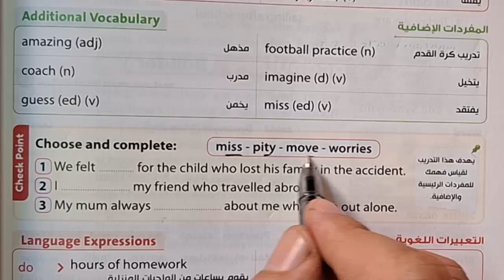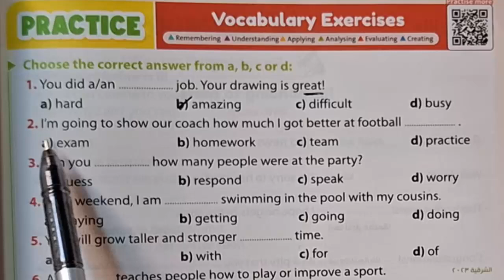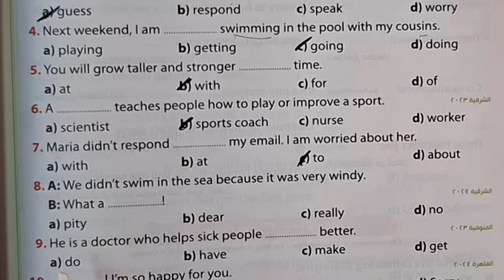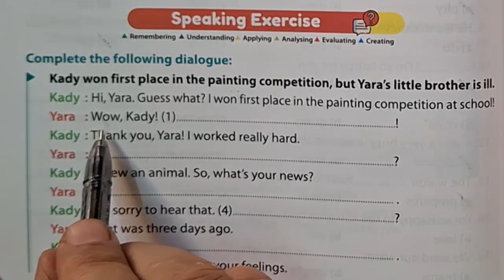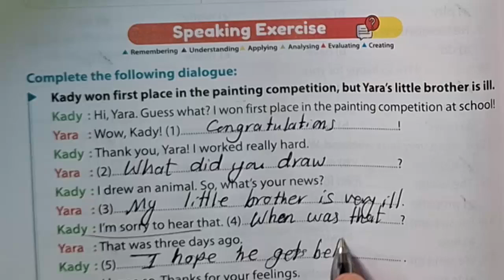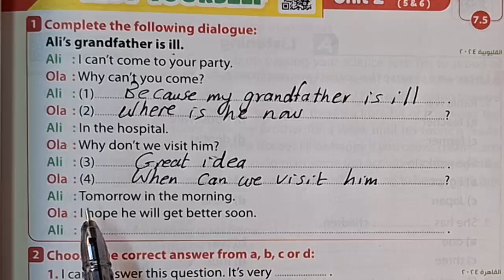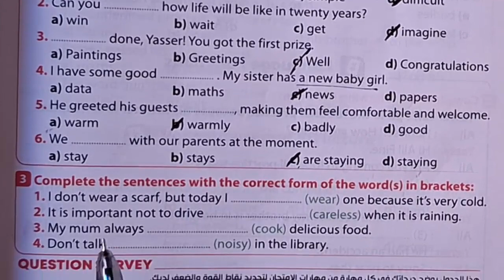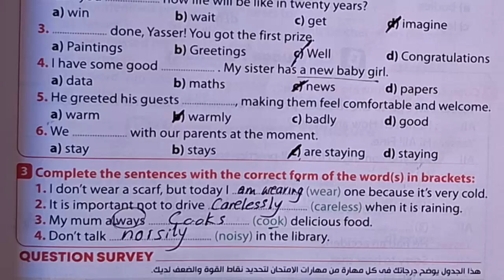حل تدريبات كتاب جيم الثانى الاعدادى ٢٠٢٥ الوحدة الثانية الدرس الخامس والسادس من صـ 75-76-79-80-81